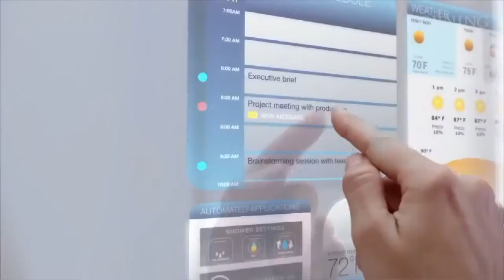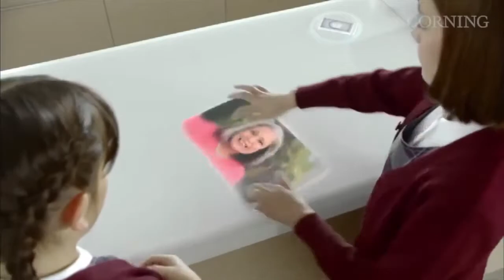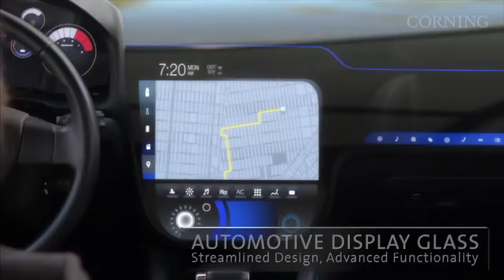Merhaba 2020 P2 slide